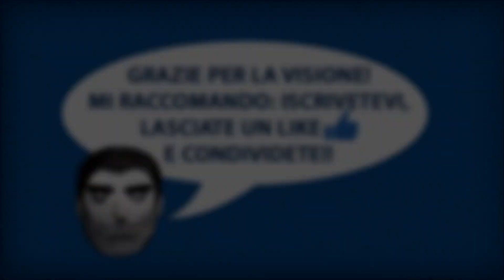HYPOVOLEMIA R2 Ep.10 - Quando l'acqua bolle...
... buttate la pasta! Anzi buttate il Mutandis!